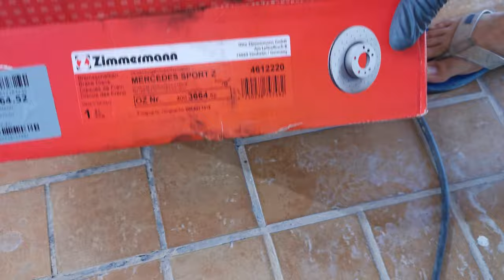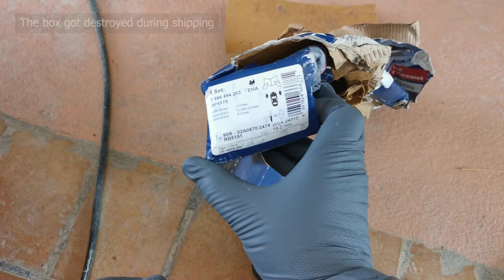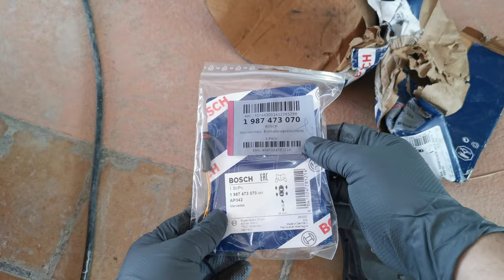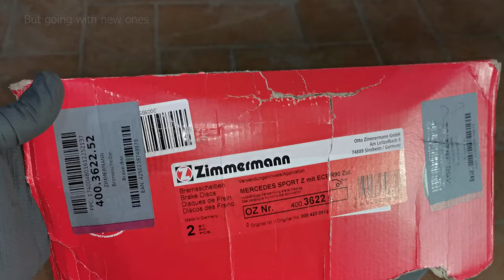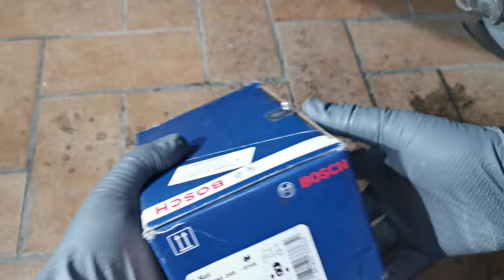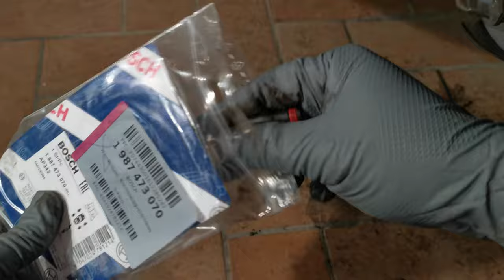Brake Replacement | Mercedes E-Class W212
This video was performed on a 2011 Mercedes w212 E300.

Mercedes fitted the W212 E-Class with different brake options, check which brakes fit your car before ordering.

Parts used:
 Front discs:  MB#  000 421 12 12
Front brake pad: MB# 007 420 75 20
BOSCH# 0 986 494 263
Wear sensor: MB# 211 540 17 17
BOSCH# 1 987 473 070

Floor Jack
Jack Stand
All Purpose Gloves
Brake caliper compression tool
Brake Cleaner
Brake Caliper Synthetic Grease
Silicone Grease
Digital Caliper
Socket Set
Box End Wrench Set
Screwdriver Set
Rubber Mallet
Wire Brush
Torque Wrench
Pick Set

I am not a certified or professional mechanic. Zaki Garage assumes no liability for any actions performed by the viewer as a result of the information contained in this video.